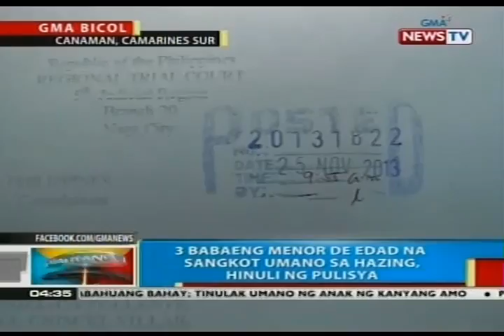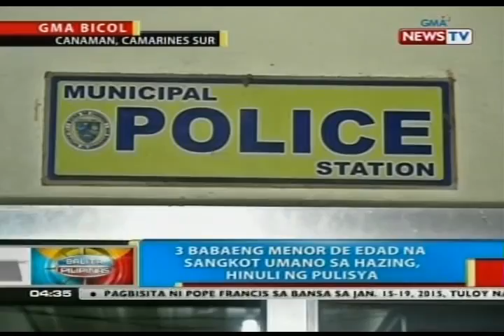BP: 3 babaeng menor de edad na sangkot umano sa hazing, hinuli ng pulisya